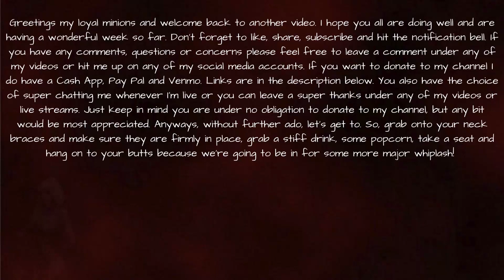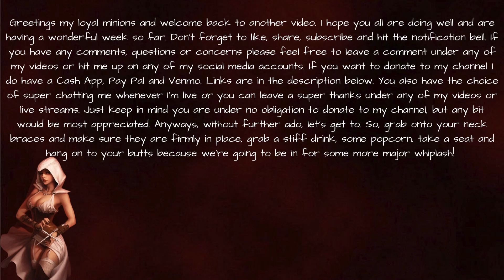FOODIE BEAUTY SINGING LOVE SONGS TO SALAH 😂😂😂😂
Omg, I have infinite secondhand embarrassment for you, gorl.